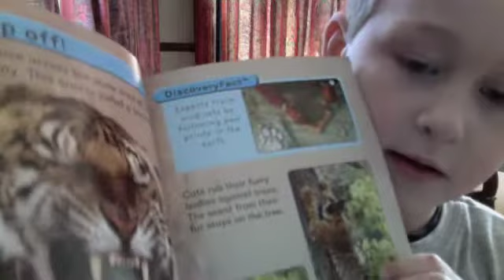The Malcolm Show - Tigers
My little brother talking about tigers.